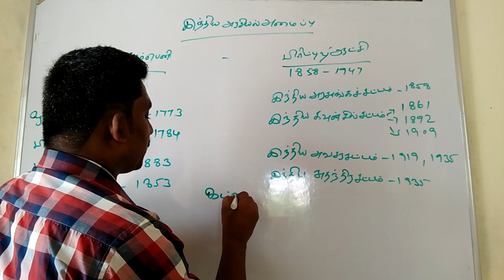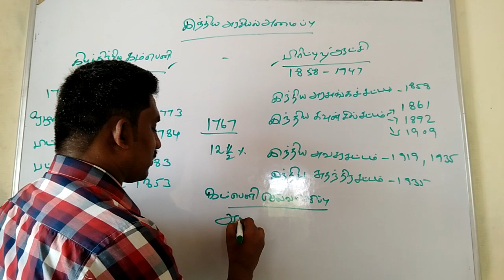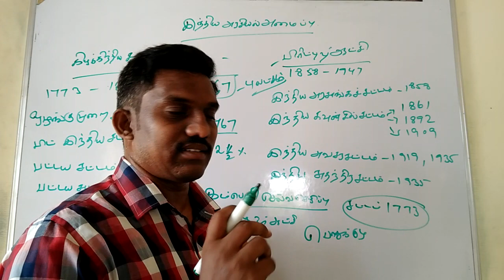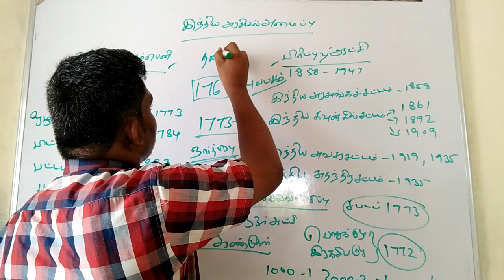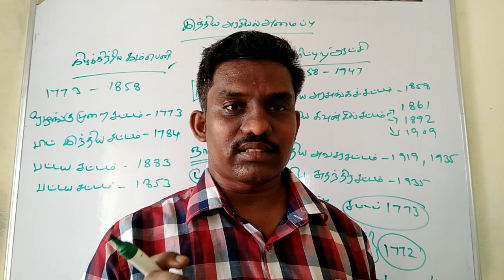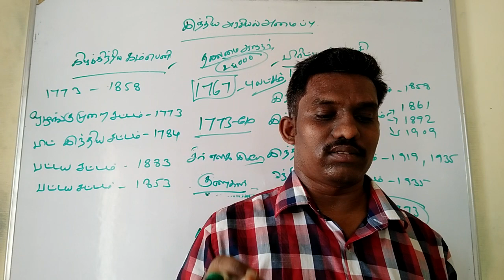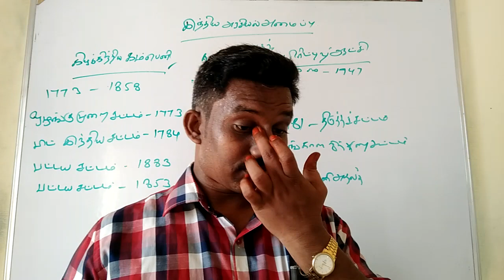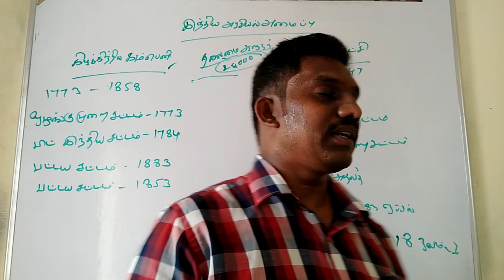DE & CGC TVM online Class Indian Polity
Indian polity - Introduction